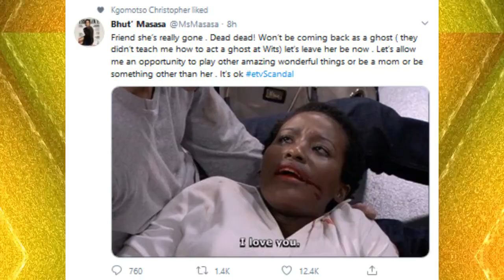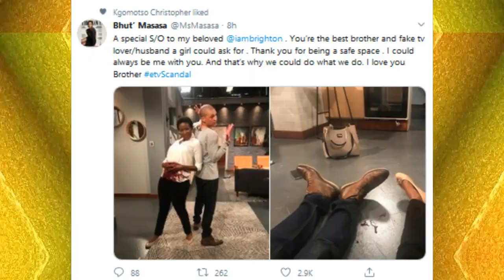Scandal Thandeka Shezi Didn't Say Good Bye